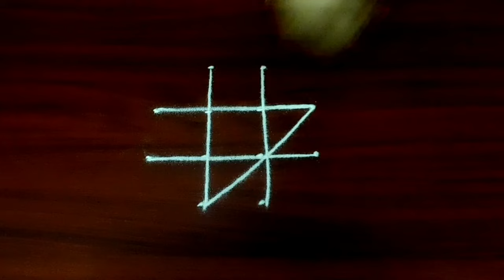4 Easy Small rangolis with side borders🌻Latest cute kolams with 4 dots🌻Chinna muggulu🌻Daily muggulu.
4 Easy Small rangolis with side borders🌻Latest cute kolams with 4 dots🌻Chinna muggulu🌻Daily muggulu.